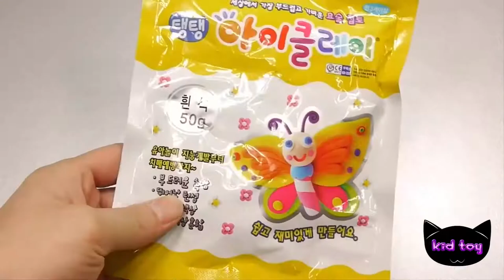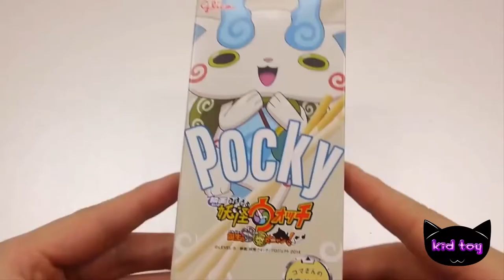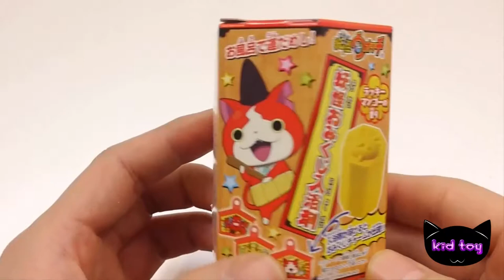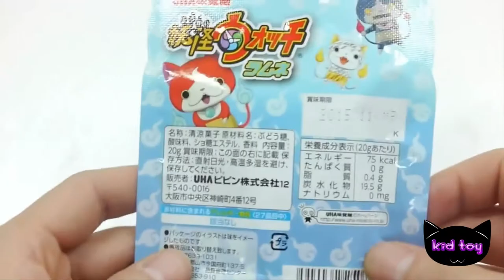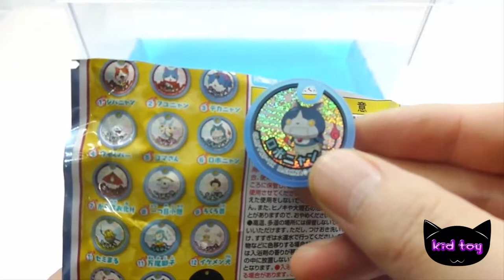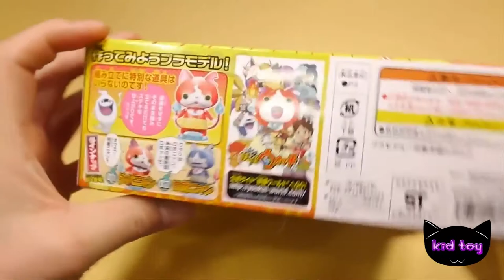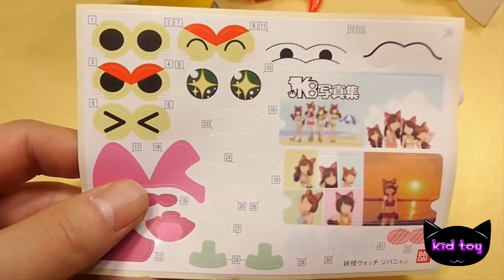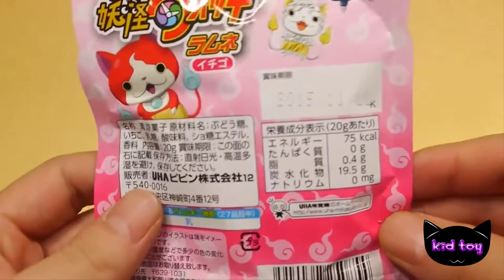Youkai watches haunt actors create a miniature liquid Monster whisper clay clay slime play toys